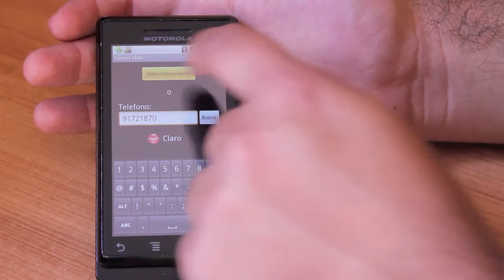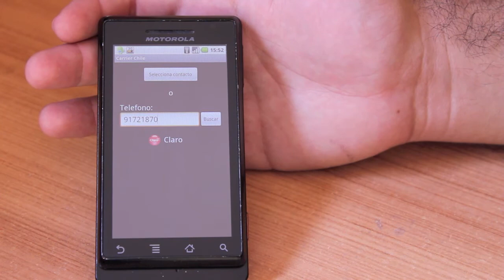Carrierchile para android, averigua la compañia celular de tus contactos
carrierchile es una muy simple pero utilisima aplicación para android que nos permite conocer la compañia celular a la cual pertenecen nuestros contactos, sin lugar a dudas muy util y la pueden descargar de manera gratuita en el android marketplace

recuerden visitar nuestro blog en el cual encontraran una serie de tutoriales para que puedan aprender a usar sus equipos apple y android, además de videoanánlisis de las mejores aplicaciones para estas dos plataformas todo en full HD!

pueden seguirnos en twitter en @oligac